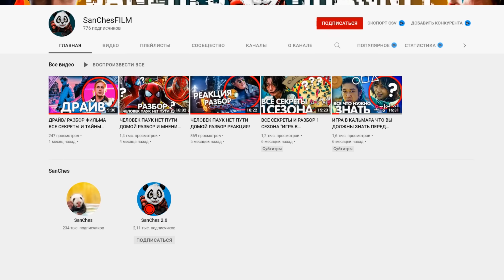ВСЕ ЧТО ВЫ ДОЛЖНЫ ЗНАТЬ О МАКЕ ИЗ ТАЧЕК РАЗБОР!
Самый добрый, интересный и позитивный персонаж из франшизы Тачек - Мак! Расскажу вам про его характер, как он познакомился с Маккуином и кто из реальных моделей транспорта на него похож!
Видео является субъективным и все что сказано в ролике лишь мнение самого автора, спасибо за понимание!

мак разбор тачки стритрейсеры и мак разбор персонажа разбор тачек